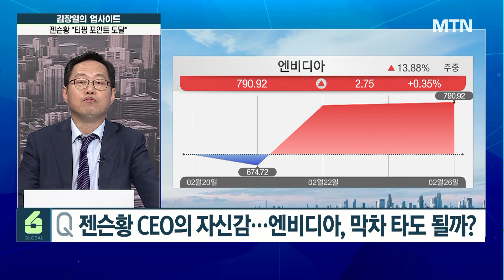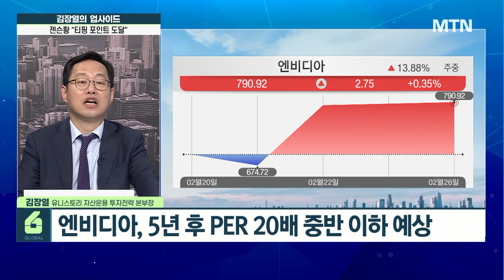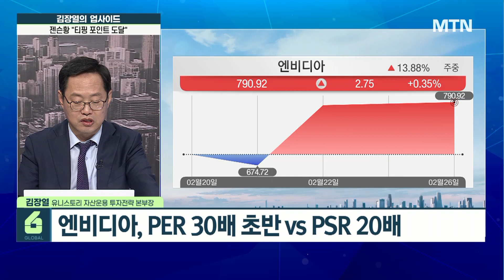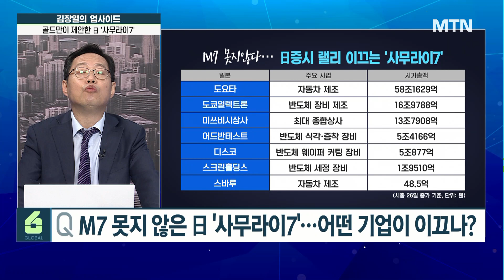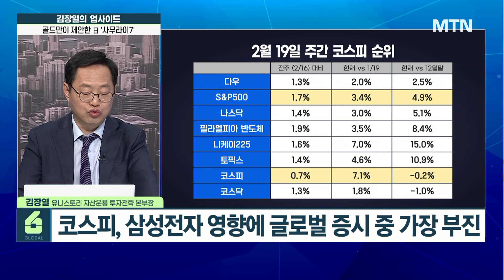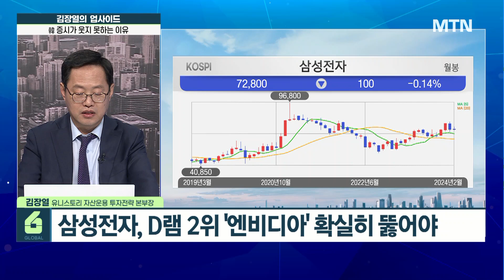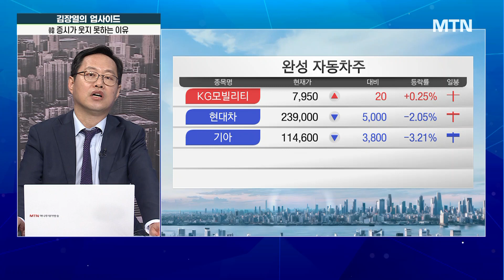[글로벌 전략가들] 한방 없었던 '밸류업' 韓 나홀로 부진…삼성전자 때문? / 머니투데이방송 (증시, 증권)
02/27 시장을 여는 아침 글로벌6

[김장열의 업사이드]

 젠슨황 CEO의 자신감…엔비디아, 막차 타도 될까?
엔비디아, PER 30배 초반 vs PSR 20배
티핑 포인트 코멘트, 5년내 더블 수요 기준
엔비디아, 5년 후 PER 20배 중반 이하 예상

M7 못지 않은 日 '사무라이7'…어떤 기업이 이끄나?
도요타·도쿄일렉트론·스바루·스크린홀딩스 등 포함
도쿄일렉트론, 반도체 장비 기업…PER 40~50배
디스크, 반도체 웨이퍼 커팅 장비 기업

한방 없었던 '밸류업'에 韓 나홀로 부진…전략은?
코스피, 삼성전자 영향에 글로벌 증시 중 가장 부진
美-日-대만-유럽 증시 사상최고…韓은 ‘찔끔 상승’
삼성전자 주가, 올해 들어 8.4%↓…엔비디아와 다른 흐름